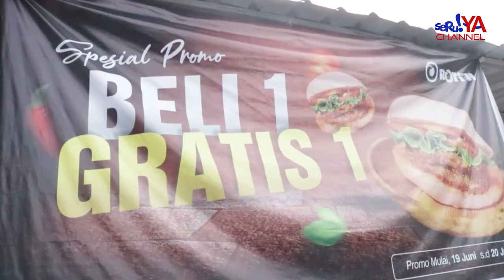YUK, NIKMATI BAKPAO DENGAN VARIAN MANIS DAN ASIN DI ROTI’H